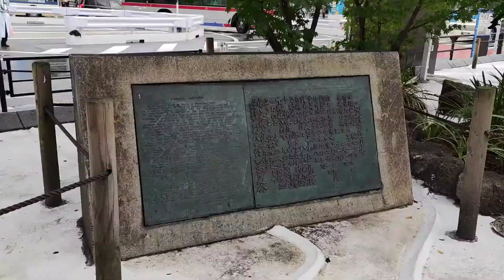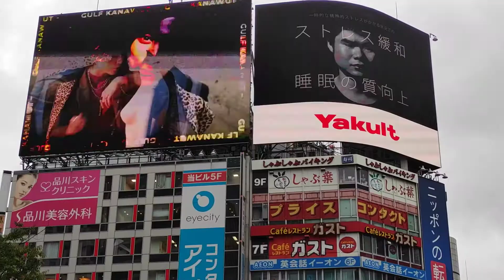Estatua de Hachiko en Shibuya 🐕 Japonpedia 🔴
🔴 Hachikō murió en 1935 después de haber estado esperando 9 años a su dueño en la estación de Shibuya. Su dueño, el profesor Hidesaburō Ueno falleció de una hemorragia cerebral en la Universidad de Tokio y nunca pudo volver a reencontrarse con Hachiko en la estación como siempre lo había hecho.

La estatua de Hachiko en Shibuya es un homenaje a este perro de raza Akita por su inquebrantable lealtad a su dueño.

En Japonpedia te contamos más sobre su historia, dónde ver la estatua en Shibuya y otros lugares donde se le ha rendido culto en Japón.